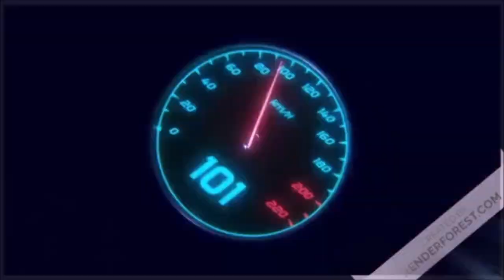Empire total war: saison 1 : l'armé française et ses alliés nous ralentisse ( armé anglaise ) - P2